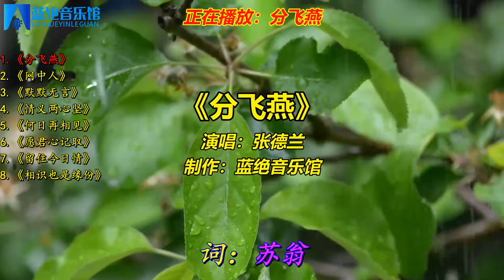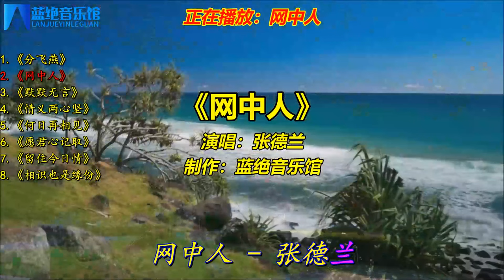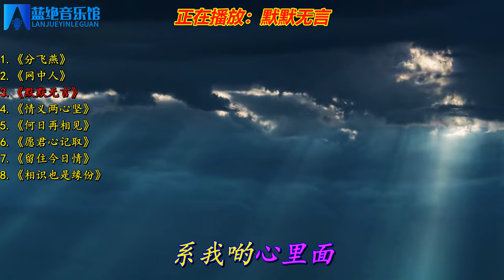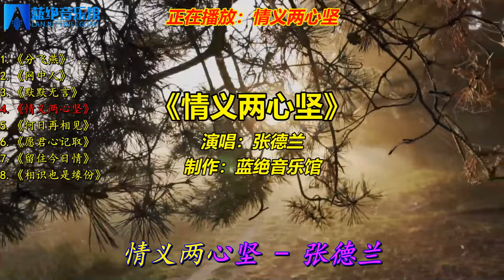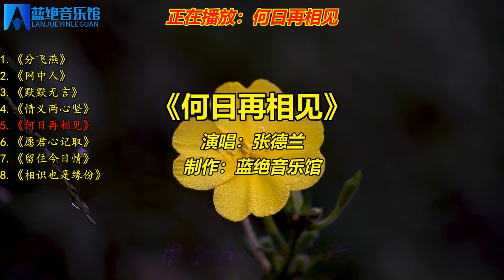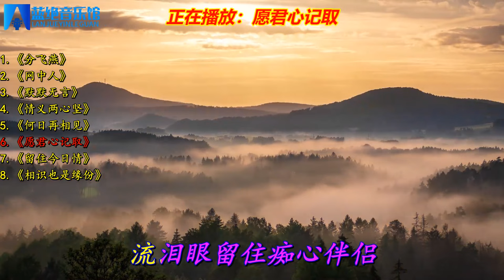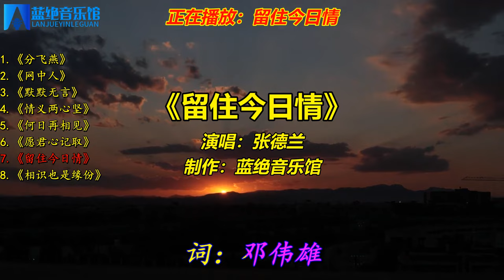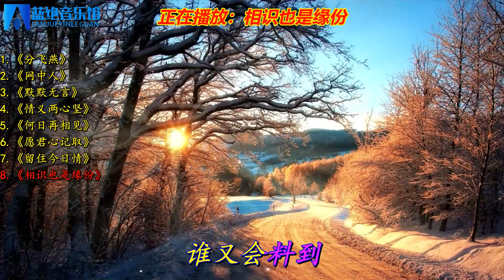张德兰经典《分飞燕》《网中人》《默默无言》《情义两心坚》等